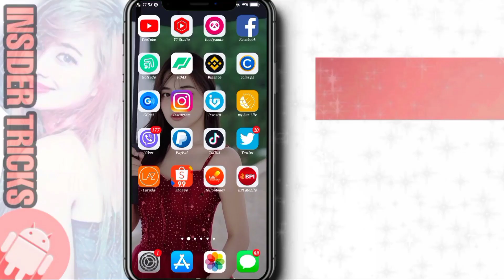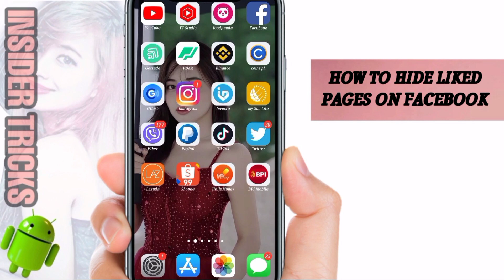HOW TO HIDE LIKED PAGES ON FACEBOOK 2022 | PAANO I-HIDE ANG MGA NI LIKE NA PAGE SA FACEBOOK TUTORIAL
Your comments are my motivation and ideas for more videos so please let me know what you like. |

HOW TO REMOVE LIKED PAGES
HIDE LIKED PAGES
ONLY ME
DELETE LIKED PAGES 🍃🍃🍃